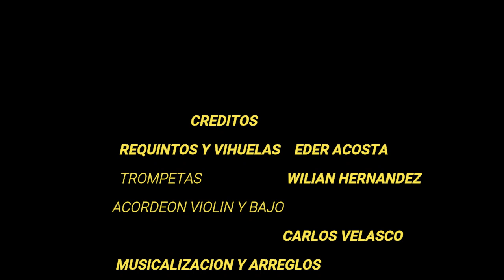HECTOR GAITAN "ME HACE FALTA TU CALOR"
"UN TRIBUTO MUSICAL"  comparte si te gusto susribete y dale al LIKE Deja un comentario y apoyame  Gracias!
PRONTO mas exitos1